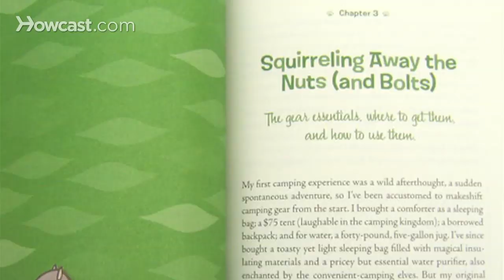How to Camp with Heather Menicucci | Camping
Hey. I'm Heather and I wrote, "Let's Get Primitive: The Urban Girl's Guide to Camping". I grew up on Staten Island, New York. I had never camped when I was a kid. I didn't even know anybody that camped, and it wasn't until college that I first even realized that people like camping. I'm a total city girl, but I fell in love with camping after my first trip, and I just decided that it was something that I really wanted to convince other reluctant campers of.

I just wanted to explain that it was something that anyone could do. That even if you are somebody who is really attached to the city, really attached to your cellphone, really attached to makeup and taking a shower everyday, and hot coffee, and all the conveniences of life... If you felt like you were one of those people that could never live without those things, like I was, you could camp. You could do it.

So I was writer and I started by pitching an article to Bus Magazine just trying to teach girls who were scared of camping that they could camp and that eventually became a book. So I wrote, "Let's Get Primitive: The Urban Girl's Guide to Camping". It was published in 2007 by 10-Speed Press and I sort of am on somewhat of a campaign trying to convince people who are scared of camping, who are scared of cat holes, who are scared of being without a shower or running water, that they can camp.

I don't mean campground camping or car camping. I think that those are both really great. They're cheap. They're fun. But what I'm really talking about is primitive camping where you have everything that you need on your back and you hike in a mile or two miles, or three miles, or six miles, to your campsite and you set up your site. You poop in the woods, all that stuff.

I'm sort of on the campaign to convince anyone who thinks they can't do that that they can do it and that it's worthwhile and it's fun. It's amazing to sort of hit the reset button, to be away from your phone, to realize that we are these super-adaptive creatures, that we can get used to almost anything. It's kind of exciting.

So I'm doing this series for Howcast and I hope that you guys will all be convinced to go pitch your tent.